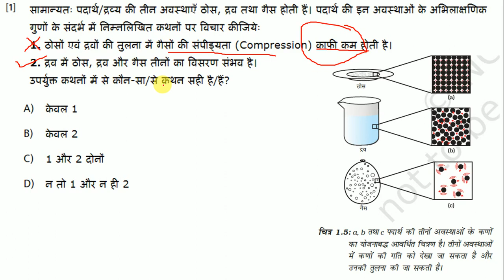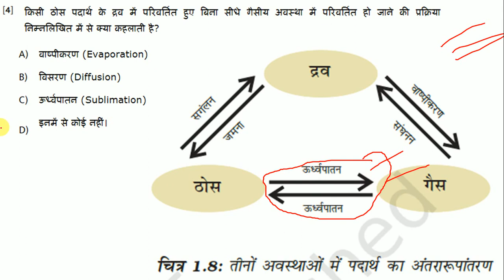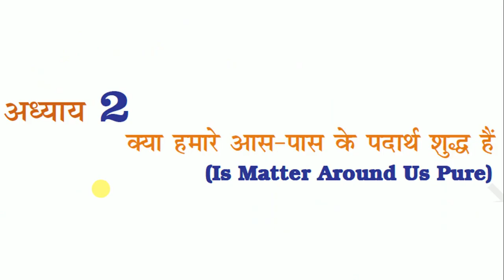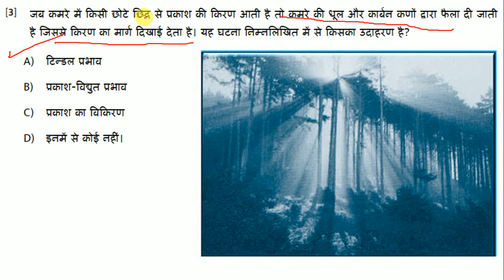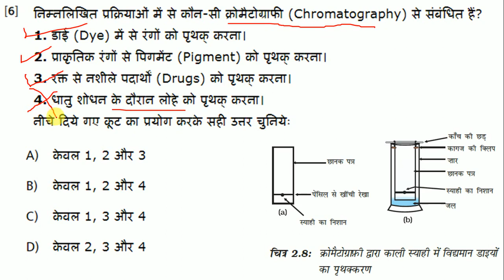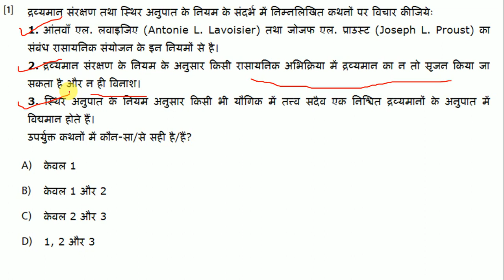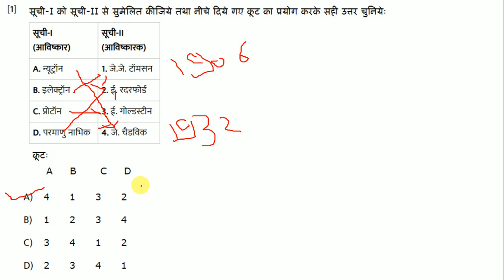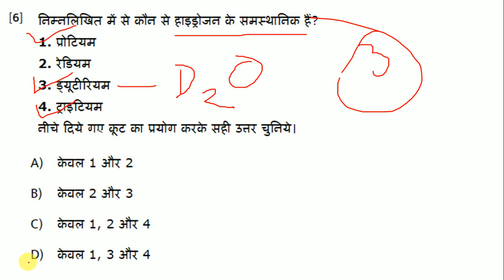NCERT Science Class-9th (Part - 1) MCQ in Hindi[IAS,PCS,MPPSC,IBPS, SSC,KVS,CTET,TET,RO,ARO]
class 9th science book mcq's for warious exams...
अध्याय १ ( हमारे आसपास के पदार्थ )
अध्याय २ ( क्या हमारे आसपास के पदार्थ शुद्ध हैं )
अध्याय ३ ( परमाणु एवं अणु )
अध्याय ४ ( परमाणु की संरचना )